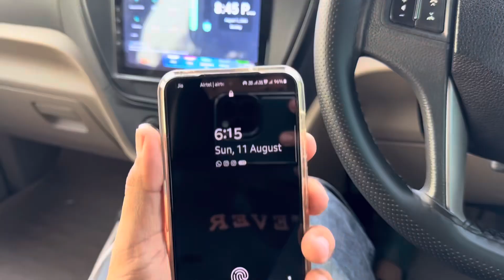Hydrabad ke ring road light ashanka se band hi gayi……@Theadventuretravelling